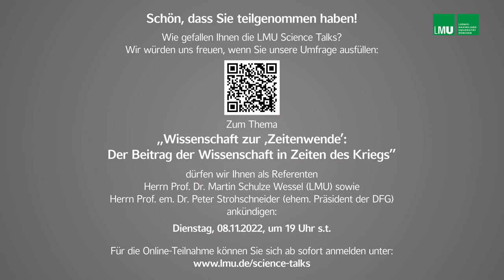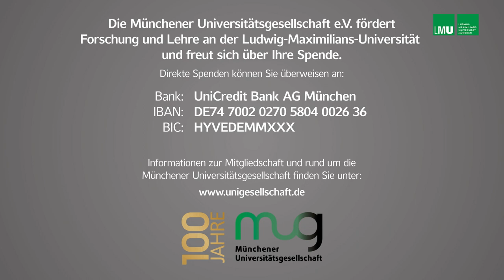Science Talks an der LMU - Wissenschaft zwischen Hoffnung und Kritik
Nicht erst seit der Corona-Pandemie, hier aber ganz besonders augenfällig, erscheint die Wissenschaft in der Öffentlichkeit oftmals als Hoffnungsträgerin für die Lösung der vielfältigen wirtschaftlichen, politischen und gesellschaftlichen Probleme unserer Zeit. Zuweilen ist sie jedoch auch Stein des Anstoßes von Kritik, und manche Akteure stellen ihre Ergebnisse oder gar Legitimität insgesamt in Frage.

Im Gespräch mit vier renommierten Vertreterinnen und Vertretern aus Wissenschaft, Wirtschaft, Politik und Gesellschaft nähert sich die Ringvorlesung zum Auftakt diesem Spannungsfeld aus diversen Blickwinkeln an. Welche Chancen eröffnen sich durch ein stärkeres Miteinander über die verschiedenen Handlungsfelder hinweg? Und wo liegen womöglich auch Grenzen einer öffentlichen Kommunikation von und über Wissenschaft sowie über deren Leistung?

Es diskutieren:

Dr. Michael Blume ist Beauftragter der Landesregierung Baden-Württemberg gegen Antisemitismus. Der Religions- und Politikwissenschaftler engagiert sich seit vielen Jahren in der Wissenschaftskommunikation und klärt unter anderem mit einem Podcast über Verschwörungsmythen und Antisemitismus auf.

Dr. Wolfgang Heubisch ist Vizepräsident des Bayerischen Landtags und war von 2008 bis 2013 bayerischer Staatsminister für Wissenschaft, Forschung und Kunst. Als Abgeordneter der Fraktion der Freien Demokratischen Partei (FDP) im Bayerischen Landtag liegen seine Arbeitsschwerpunkte in den Themenfeldern Wissenschaft, Kultur und Fragen des Öffentlichen Diensts.

Prof. Dr. Armin Nassehi ist Inhaber des Lehrstuhls für Allgemeine Soziologie und Gesellschaftstheorie an der LMU München. In seiner Forschung beschäftigt er sich mit Fragen der Kultursoziologie, Politischen Soziologie und Religionssoziologie sowie Wissens- und Wissenschaftssoziologie.

Sina Trinkwalder ist Sozialunternehmerin aus Augsburg und ehemalige Studentin der LMU. Sie wurde für ihr ökologisches und soziales Engagement unter anderem mit dem Bundesverdienstkreuz ausgezeichnet.

Moderation:

Dr. Christina Berndt ist Autorin und Wissenschaftsredakteurin bei der Süddeutschen Zeitung.